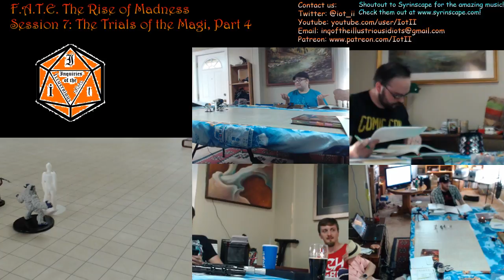F A T E The Rise of Madness Session 7 Part 1 Disarming the Bomb